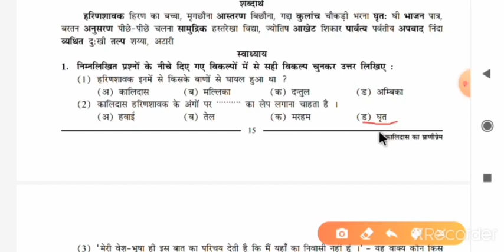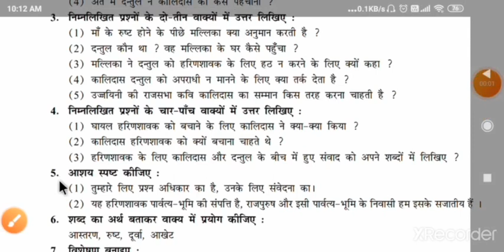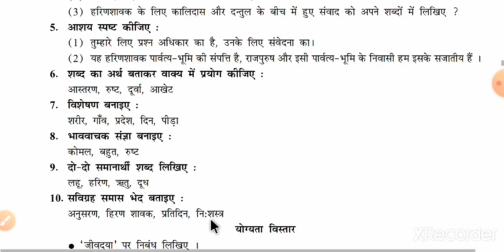Std10 Hindi Ch6 कालिदास का प्राणीप्रेम Part 3